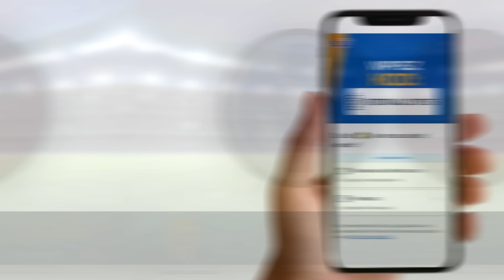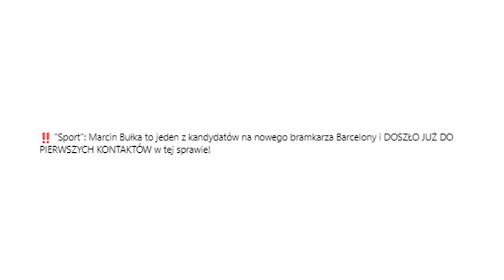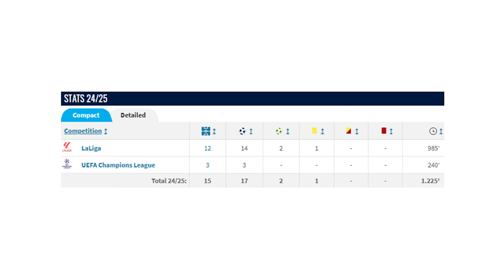WOW! Marcin Bułka NA CELOWNIKU FC BARCELONY! Lewandowski MUSI DOSTAĆ ZŁOTĄ PIŁKĘ?!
Przegląd najnowszych newsów ze świata piłki nożnej!
✅ 200 ZŁ za wytypowanie zwycięzcy z kodem “FOOTBALLTVSTS” -
🧡💙 Pewne 660 ZŁ na start od STS + bonus za wytypowanie zwycięzcy meczu!🏆

Przedstawiam Wam kolejne piłkarskie newsy 👇
0:00 ► Wstęp
0:59 ► 200 PLN za WYTYPOWANIE ZWYCIĘZCY
2:15 ► Marcin Bułka w FC Barcelonie?
4:33 ► Nicola Zalewski nie lubiany w Rzymie
7:29 ► Upadek Adriano...
9:14 ► Francuzi muszą przyznać złotą piłkę Robertowi Lewandowskiemu?
11:53 ► Zakończenie